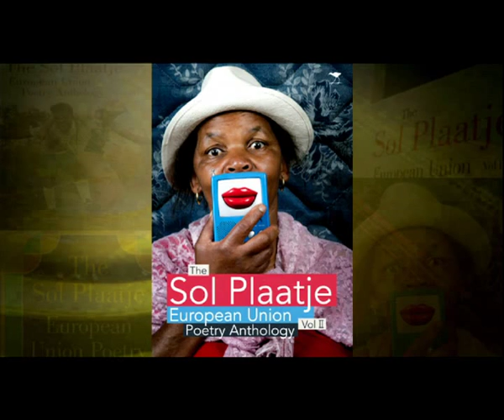Tiny Mungwe on Sol Plaatjie EU Poetry Anthology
The annual award supported by the European Union, is now in its fifth year. Named after Solomon Tshekisho Plaatje, it recognises the life and vision of this highly respected political and social activist. In previous years, the poems along with some 60 other poems are written in an assortment of South African languages.  To share more on the union, we're now joined by Tiny Mungwe.